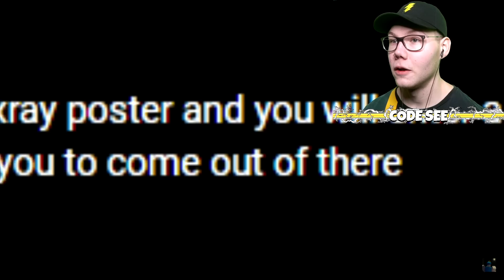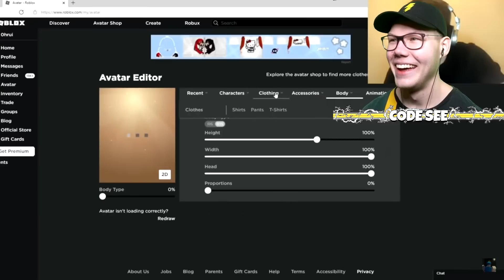Roblox Brookhaven 🏡RP Funny Moments Videos & Memes #3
⚡ Click HERE for MORE SeeDeng!

Title ⚡ Roblox Brookhaven 🏡RP Funny Moments Videos & Memes #3